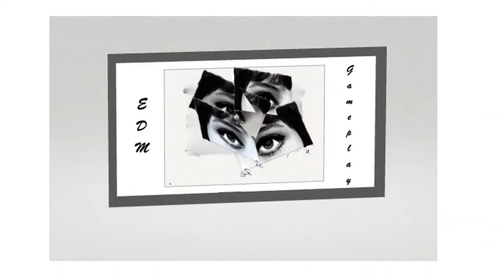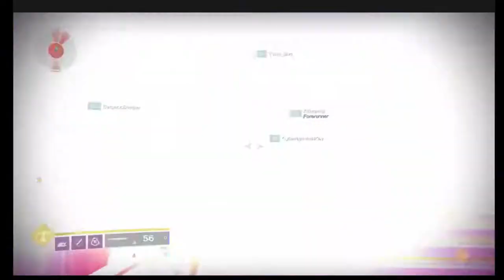Destiny 2 Deep Stone Crypt & Geng Raid GRX with Synthony & The Auckland Symphony Orchestra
Some Destiny 2 - Deep Stone Crypt gameplay with the guys from the GRX fireteam.  Set to some fantastic, live, covers - Loosing It, Opus and Darude's Sandstorm.  All played by Synthony and the Auckland, Symphony Orchestra.